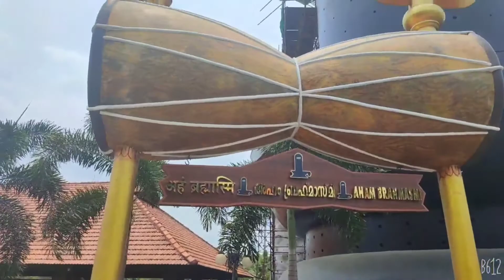ശിവ പാ൪൮തി ക്ഷേത്ര൦ l Getting Positive Vibes l Day In My Life l